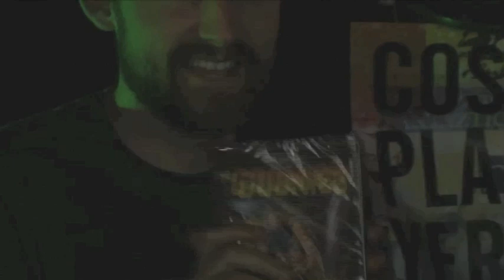Mega64 Black Friday 2014 Sale - P.O. Box Gifts